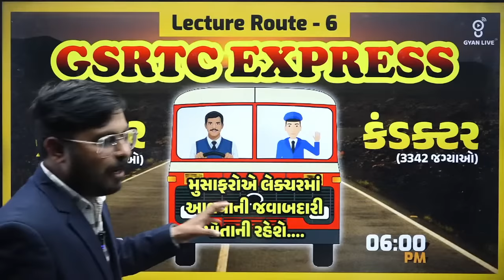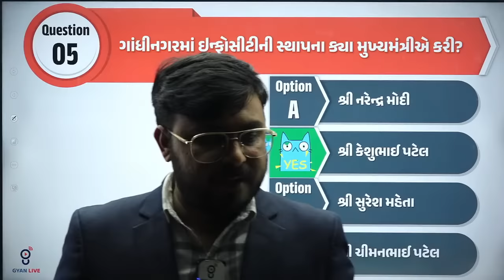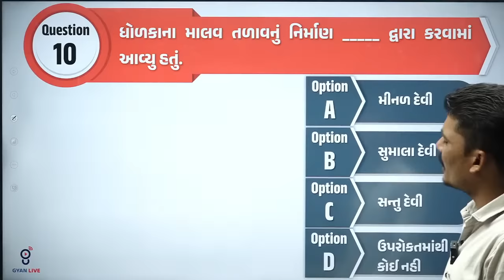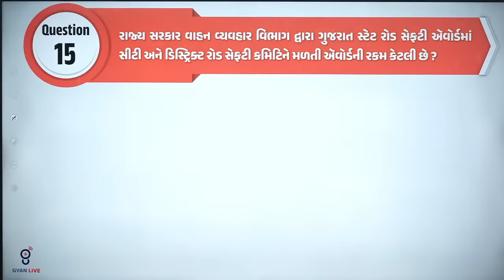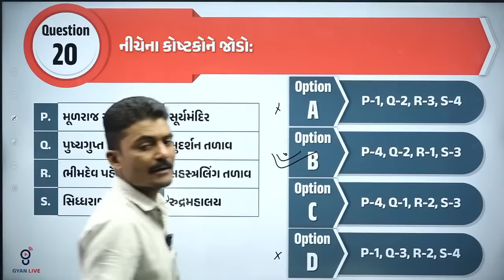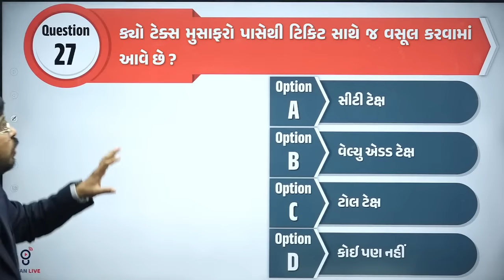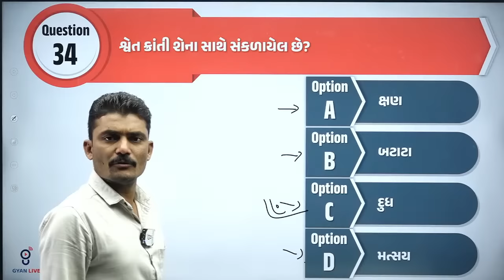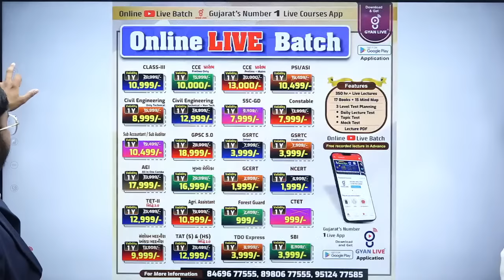GSRTC Special | GSRTC EXPRESS | ડ્રાઈવર/કન્ડકટર | LECTURE ROUTE - 6 | LIVE @06:00pm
🚀 GSRTC Special | GSRTC Express | Special Driver/conductor | ડ્રાઈવર/કન્ડકટર | GSRTC Exam Live Classes & GSRTC Exam Free Classes By GyanLive
🚍 Gear up for the GSRTC Exam. Join GyanLive's Special Live Classes tailored for GSRTC Driver/Conductor aspirants. Ace your preparation with expert insights and free classes...📚🚀
🎯 A Deep Dive Into The World Of Gsrtc with Gsrtc Express Special Take part in our live workshops to receive exclusive preparatory advice and insights from drivers and conductors. Our live workshops can help whether you want to succeed in competitive tests or pursue a career as a driver or conductor. Don't Miss This Opportunity to Learn More. Come Learn With Us In Real Time Or Watch Our Free Classes To Ace Your Exams With Gyanlive's Gsrtc Express Special...😍

1.  Daily Live Classes
2.  Recorded Lectures
3.  Offline Download
4.  Daily Weekly & Monthly- Test
5.  E-book (GyanLibe Prakash...📚)
6.  Revision Lectures
7.  Lectures PDF
8.  Advanced Level Test Planning
9.  Prepare With Gujarat's Best Faculty…😍
10. Mind Map + 16 Books™️
    Many More...💯